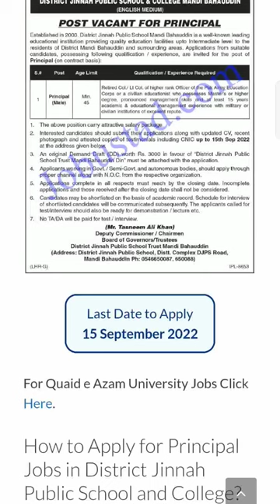Principal Jobs in District Jinnah Public School and College August 2022